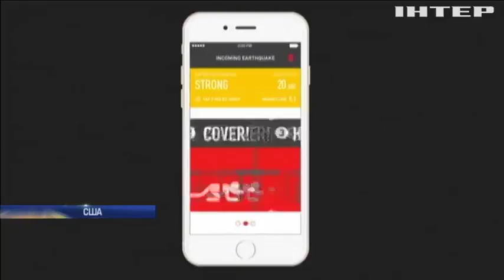"Увага, землетрус": американці презентували систему сповіщення населення